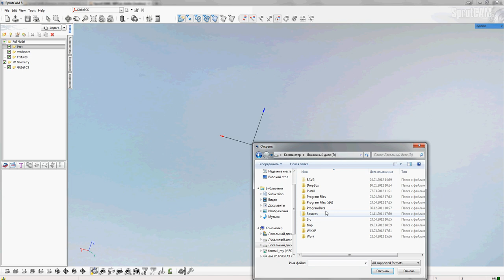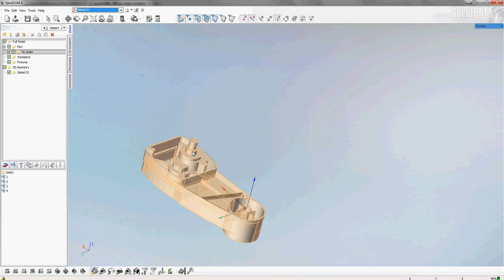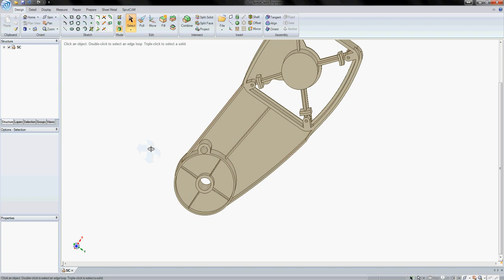SpaceClaim.avi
Add-In for interoperability with SpaceClaim